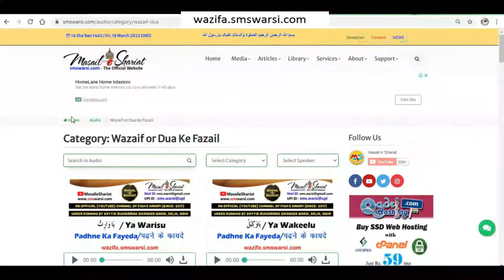masjid ke mutawali ka mandir jana ya murti ko mala pehnana kaisa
(NEWS & Update) 📰 📅⏰
Upcoming Videos & Live Timing
Sunni Quadri Wazaif
Sikander Warsi about masjid ke mutawalli ka mandir Jana
SMS Warsi about Mutawalli ka murti ko mala pehnana
murti par har Chadhana Kaisa
bheemrao Ambedkar ki murti par har Chadhana
मस्जिद के मुतावल्ली का मन्दिर जाना
मूर्ति पर हार चढ़ाना
भीमराव अम्बेडकर की मूर्ति पर हार चढ़ाना कैसा
مسجد کے متولی کا مندر میں ہار چڑھنا
امبیڈکر کی مورتی پر مالا ڈالنا